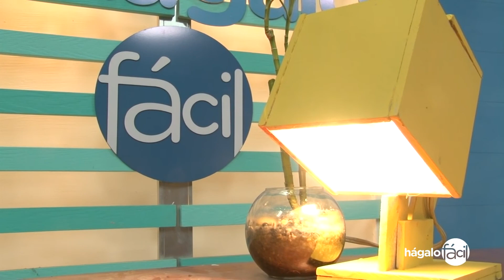Programa #83. Hágalo Fácil. Ilumina tus noches con esta lámpara de fibrocemento.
Construye esta lámpara de fibrocemento y dale un estilo único a tu habitación.